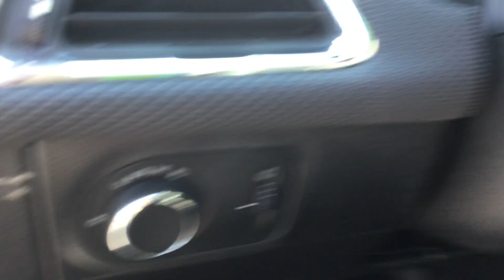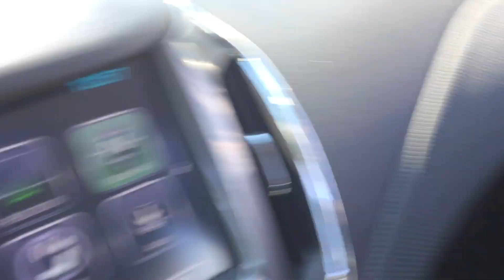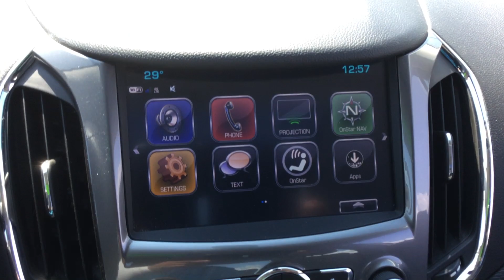2018 CHEVROLET CRUZE LT AUTO 4DR SEDAN